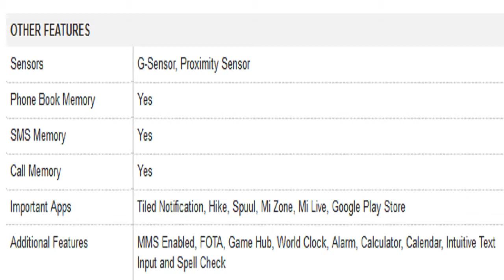Micromax Canvas Fun A63 Mobile Specification [INDIA]